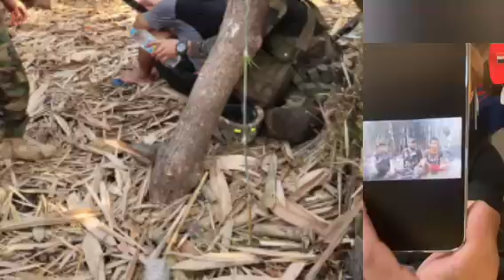April 13, 2024